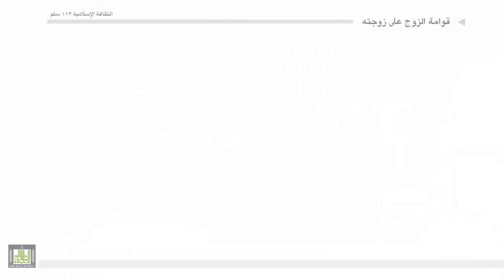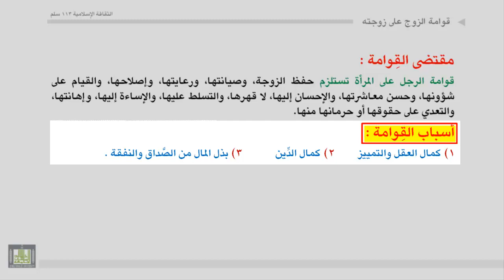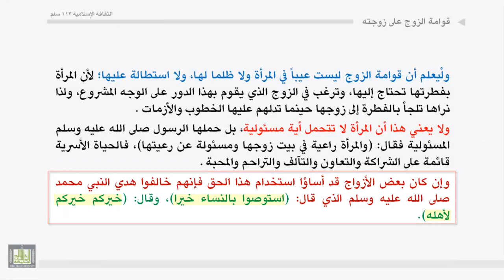القِوامة الزوجية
المفهوم الصحيح للقِوامة، وأسبابها، ومقتضاها، وبيان الفهم الخاطئ لها عند بعض الأزوج.